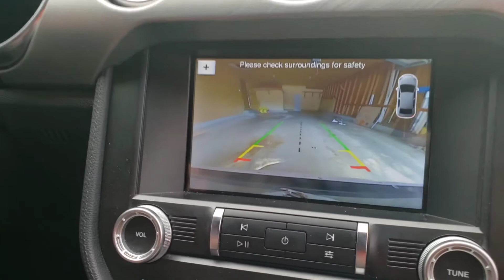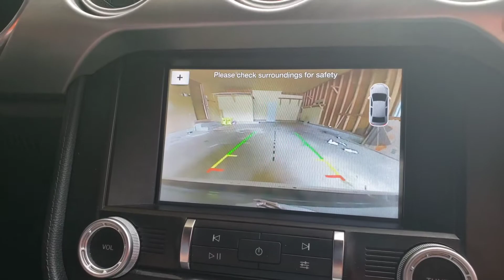[TOUR] THE FINAL GOODBYE TO MY GRANDPARENTS OLD HOUSE